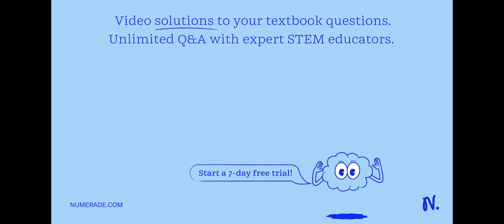Sort each of the molecules shown into the bin with the appropriate IUPAC nomenclature for tne molec…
Sort each of the molecules shown into the bin with the appropriate IUPAC nomenclature for tne molecule Sort each molecule into the bin with the correct IUPAC nomenclature: View Available Hint(s) Reset | Help 3-Bromo-4-chloro-2-methylnexane 4-Bromo-3-chloro-2-methylhexane 3-Bromo-2-chloro-4-methylhexane